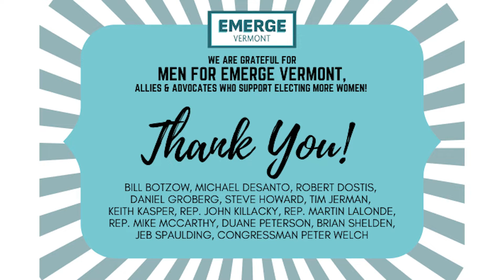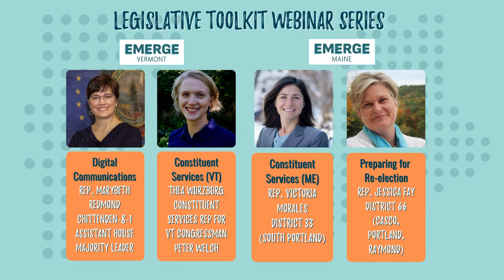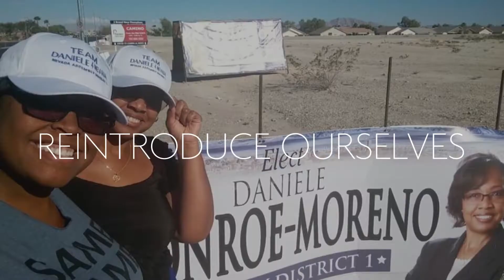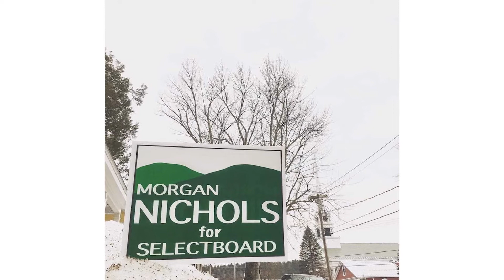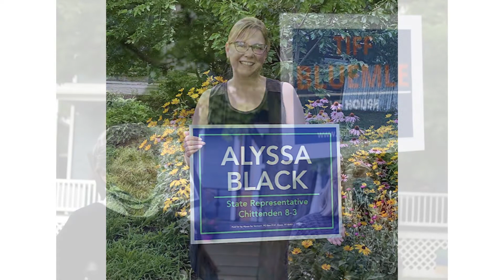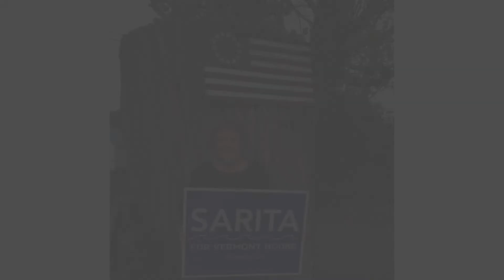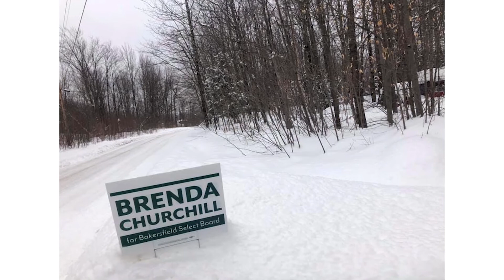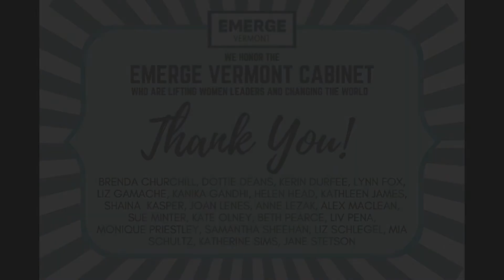Emerge Vermont's 2021 Celebration of Women in Politics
Emerge Vermont's annual Celebration of Women in Politics was a wonderful event! It was a night of inspiring and motivating speakers as we celebrated the successes of  Emerge Vermont’s alumnae and honored the many women leaders who inspire us. We’re especially honored to bestow the Kunin Achievement Award to former Vermont House Speaker Gaye Symington.

It was a wonderful showcase of women leaders from Vermont and New England:
Emerge Vermont founder Governor Madeleine Kunin
Alumnae Rep. Kathleen James, Speaker Jill Krowinski, Senate Pro Tem Becca Balint, and Lt. Governor Molly Gray
Bor Yang, Executive Director of the Vermont Human Rights Commission
Congressman Peter Welch
Maine Governor Janet Mills
Former Maine Speaker the Honorable Sara Gideon

Many of Emerge Vermont’s amazing Cabinet members participate too—State Treasurer Beth Pearce, Joan Lenes, Dottie Deans, Helen Head, Sue Minter, Alex MacLean, Brenda Churchill—it was an evening of shining stars!

We also celebrated Governor Madeleine Kunin’s birthday and raised a glass to the Class of 2021 and all the alums who came before and who are making a difference in Vermont every day.

Schedule of speakers:

7:00 PM Welcome & Emerge Vermont Update
Emerge Vermont Board Chair Joan Lenes
Executive Director Elaine Haney

7:05 PM Recognizing Our Alumnae Leaders
Representative Kathleen James
Speaker of the House Jill Krowinski
Introduced by Emerge Vermont Cabinet Member Helen Head
Senate Pro Tem Becca Balint
Introduced by Emerge Vermont Cabinet Member Dottie Deans
Lieutenant Governor Molly Gray
Introduced by Governor Madeleine Kunin

7:30 PM Our Featured Speakers
Bor Yang, Executive Director, Vermont Human Rights Commission
Introduced by Emerge Vermont Cabinet Member Brenda Churchill
Congressman Peter Welch
Introduced by Emerge Vermont Cabinet Member, State Treasurer Beth Pearce
Governor of Maine Janet Mills
Former Maine Speaker Sara Gideon
Introduced by Congressman Peter Welch

8:05 PM Presentation of the Kunin Achievement Award
Former Speaker of the House Gaye Symington
Introduced by Emerge Vermont Cabinet Member Sue Minter

8:15 PM Honoring Our Founder
Governor Madeleine Kunin
Introduced by Emerge Vermont Board Chair Joan Lenes

8:20 PM Closing Remarks
Emerge Vermont Cabinet Member Alex MacLean

Enjoy the show and THANK YOU for your support!